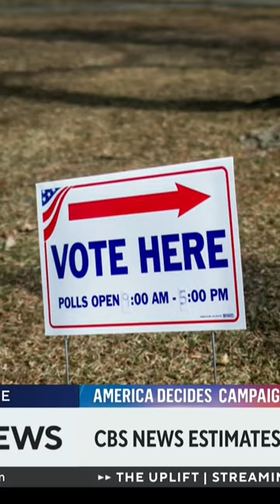Biden clinches Democratic nomination, CBS News estimates